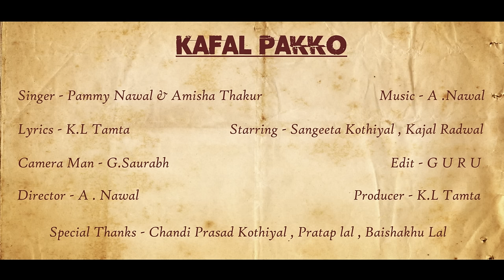Kafal Pakko - Official Music Video - Pammy Nawal & Amisha Thakur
Song: Kafal Pakko
Singer: Pammy Naval & Amisha Thakur
Lyrics: K.L. Tamta
Music Director: Ashish Nawal
Starring - Sangeeta Kothiyal, Kajal Radwal
Camera - G. Saurabh
Produced By - K.L. Tamta
Editor : GURU
Music on: Hardik Films Entertainment Pvt Ltd
For callertunes
Aircel users sms DT space 6146968 send to 53000
Reliance users sms: CT Space 8176160 send to 51234
Bsnl (W) users sms BT Space 6146968 send to 56700
Bsnl (E) users sms BT Space 8176160 send to 56700
Mts users sms tt space 6147130 send to 55777